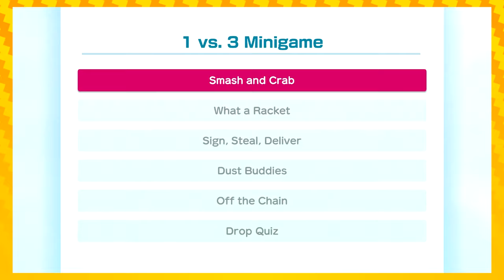Welcome Back to Party Central! | SUPER MARIO PARTY EPISODE 7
We decide to have a quick impromtu party, and you're all invited!!
What do you think we should play next? We'd love to know what you guys think!